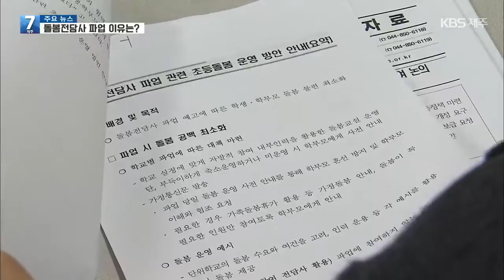[7시뉴스제주/201105 주요뉴스] 돌봄전담사 파업 ‘왜?’···“돌봄수요 증가, 대책 필요”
[앵커]

전국 초등학교 돌봄전담사들이 내일 하루 총파업을 예고한 가운데,
제주에서도 초등학교 50여 곳 돌봄전담사 백여 명이 파업에 참여할 것으로 예상됩니다.

돌봄교실 운영에 차질이 예상되는데,
돌봄교실 업무를 둘러싼 갈등 배경을 민소영 기자가 취재했습니다.

 [리포트]

맞벌이나 한부모 가정 자녀 등 방과 후에도 돌봄이 필요한 초등학생 저학년을 중심으로
학교에서 돌봄을 제공하는 초등돌봄교실.

 10여 년 동안 학교에서 맡아왔지만,
운영 주체가 교육청인지 지자체인지 근거 법령조차 없습니다.

돌봄 업무를 지자체로 하자는 '온종일 돌봄 특별법'이 올해, 국회에서 발의됐습니다.

하지만 돌봄전담사들이 가입한 3개 노조에선 반발하고 있습니다.

돌봄 업무가 지자체로 넘어가면 민간 위탁 형태로 흘러가 고용 불안을 촉발하고,
돌봄의 질도 하락한다는 겁니다.

교육부가 파업을 이틀 앞두고 협의체 구성을 제안했지만,
돌봄노조 측은 진정성이 없다는 입장입니다.

이에 교원단체들은 돌봄은 보육으로서, 자치단체 업무라며 맞서고 있습니다.

돌봄전담사를 대신해 돌봄 업무를 맡지 않는다는 원칙적인 입장을 고수하고 있습니다.

제주도교육청은 이번 하루 파업에
도내 돌봄전담사의 절반가량인 백여 명이 참여할 것으로 예상하고,
도내 초등학교는 50여 곳이 영향을 받을 것으로 보고 있습니다.

교육청은 교실 등 학교 공간을 개방하고,
교사와 학교 관리자 등이 돌봄에 참여하도록 할 계획입니다.

하지만 돌봄전담사 노조는 앞으로 논의에 진전이 없으면 2차 파업도 예고해
돌봄 공백에 대한 우려는 계속되고 있습니다.

KBS 뉴스 민소영입니다.